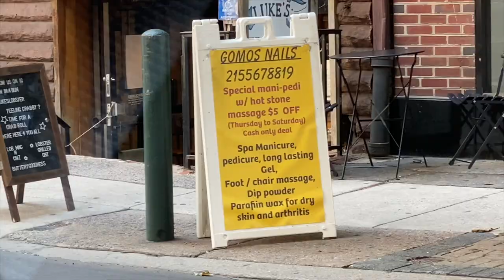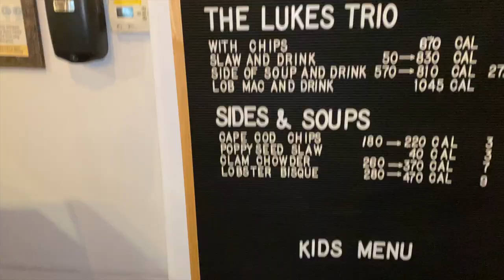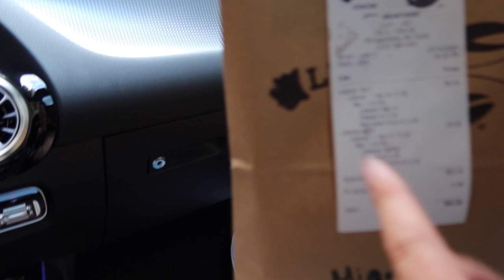Best Lobster Roll in Philadelphia - On The Rodas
Where is the best Lobster Roll in Philadelphia you ask!  We had to search and try it out!!